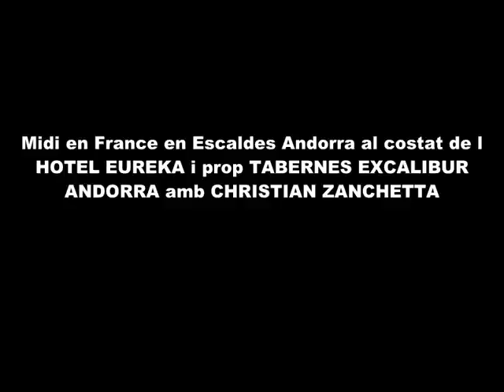Videos de Andorra Community Manager Andorra Gestión de Redes sociales tiendas online Andorra